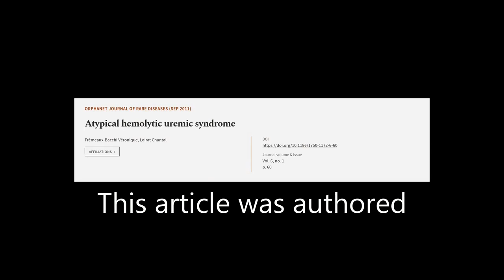Atypical hemolytic uremic syndrome | RTCL.TV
### Keywords ###

### Article Attribution ###
Title: Atypical hemolytic uremic syndrome
Authors: Frémeaux-Bacchi Véronique ,and Loirat Chantal
Publisher: BMC
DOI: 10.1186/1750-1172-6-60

### Video Timestamps ###
0:00:00 - Summary
0:00:58 - Title
0:01:03 - Tail
0:01:07 - End